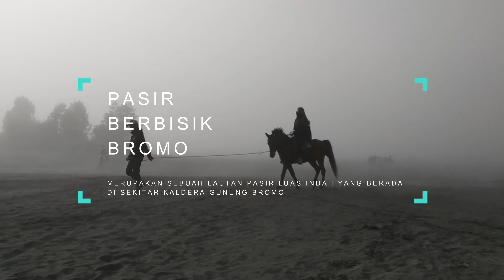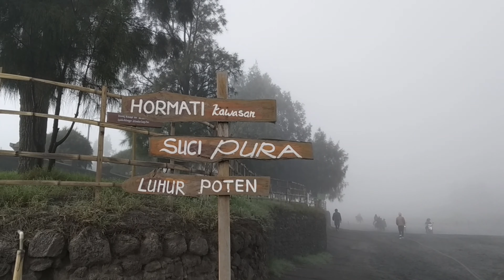Bromo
Short gateway kali ini adalah mengunjungi Bromo. Tepat di hari ke-12 Ramadhan. Awalnya sempat ragu karena lagi bulan puasa, tapi kami memutuskan untuk tetap pergi ke Bromo. Perjalanan dari Surabaya ke  Cemoro Lawang membutuhkan waktu sekitar 3 jam lebih. Sesampainya di Cemoro Lawang, kami pun bertemu dengan mas Tomo pemilik jeep yang akan membawa kami ke puncak. Tepat pkl. 04.00 pun kami sempat makan sahur terlebih dahulu sebelum akhirnya jalan lagi. Setelah urusan sahur selesai, kami pun berjalan menyusuri jalanan yang gelap dan menanjak menggunakan Jeep. Jeep yang kami tumpangi lampunya agak sedikit mengalami kendala sehingga sering mati tiba tiba di tengah perjalanan. Hampir berhenti 3x, mas Tomo membetulkan lampu jeepnya. Sampai akhirnya, kami pun hanya mengandalkan kendaraan lain yang beriringan lewat sebagai penerang jalan. Sampai di puncak pkl. 05.00, kami menyempatkan solat subuh di masjid terlebih dahulu sebelum akhirnya trekking menyusuri bukit kingkong tempat 'sunrise point' sekitar 30 menit. Setibanya di atas langit berwarna orange ke emasan pertanda matahari akan segera terbit...satu kata subhanallah! dan beruntung kami datang saat bulan ramadhan karena pengunjung yang datang pun tidak seramai hari biasanya, itu pun di dominasi oleh turis asing ketimbang turis lokal. Satu moment yang tidak terlupakan.